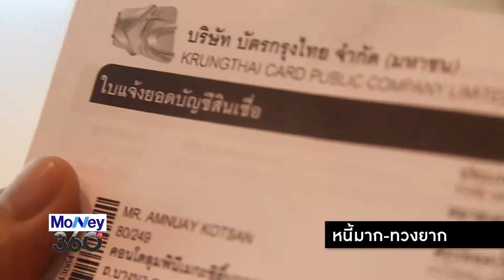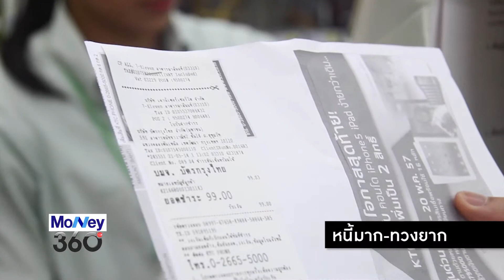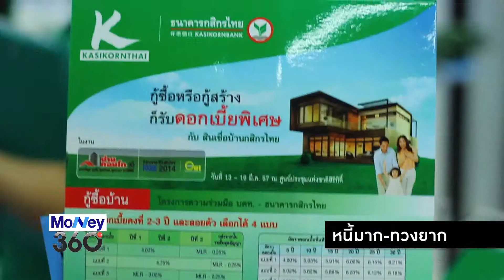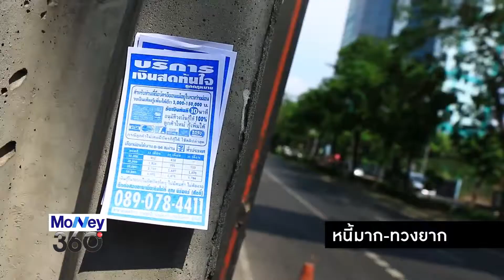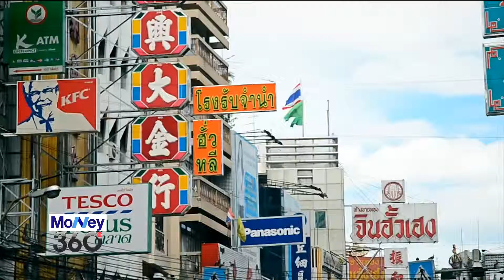20160216 หนี้มาก ทวงยาก